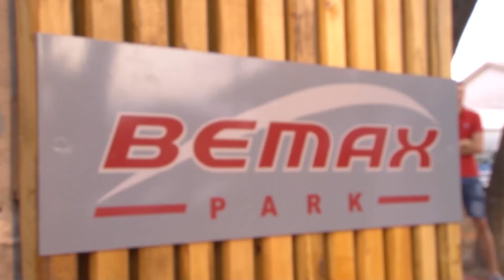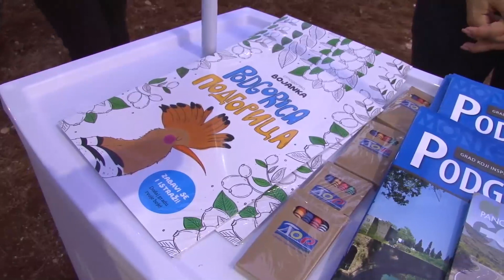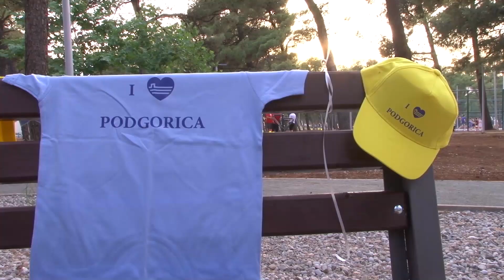Kadrovi sa događaja - Otvaranje nove sportsko-rekreativne zone u Tološkoj šumi